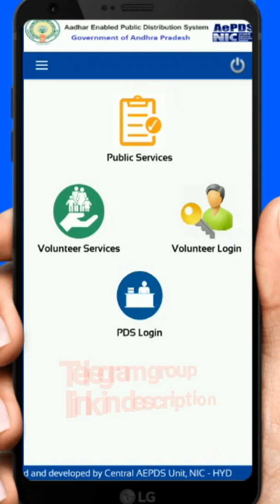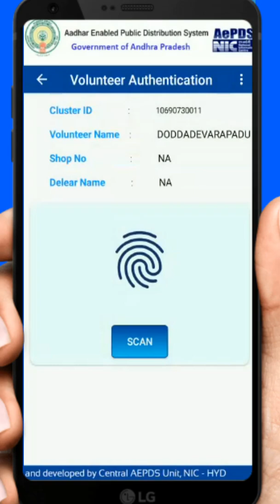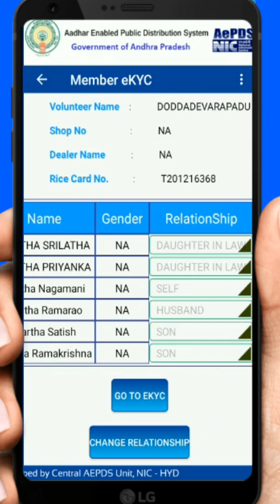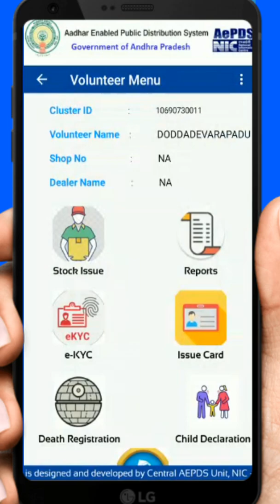Ap epos app version 4.3 update || new ration card, adding, deleting and splitting ekyc process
Ap epos app version 4.3 update information || migrant declaration new opestion update
 Apepds migration declaration updated to 4 2.to done ekyc declaration for not available person's

Ap epos app update information and how to done ekyc for AP new ration cards |[ ap epos app ekyap epos app update information for grama ward volunteers and to done the your cluster family ekyc process in apepos app
Grama ward volunteer Grama ward volunteer app version 3.9 updated || two new opestion update
Grama w

ard volunteer Grama ward volunteer app version 3.4 updated || unmapped ration card mapping update information for new survey
Grama ward volunteer app version app 3.3 important updates | don't uninstall the old app

Ap grama ward volunteer distribution to the maskes for every family in Grama ward volunteer version app 4.1
Ap grama ward volunteer house hold mapping app new version 4 1 s updated.. And 1000 rupes distribution each white ration card holders in ap. To use these app and to distribute to amount each family in u r house hold Cluster mapping.apgrama వార్డ్ Sachivalam and Volunteers new updated apps and information in MRK telugu tech చానల్.and missing family 's distributed to welifire logein. New ration cards add to clusters so please check to all volunteers in version 2.9.. The two new survey updates fir new grama ward volunteer app version. 4th phase survey opestion is updated for new version 3.3.. Unmapped ration card add to the your cluster hose hold mapping in new version 3.3 version 4.1 updated || unmapped ration card mapping update information for new survey

Download app link:

Ap grama ward volunteer distribution to the maskes for every family in Grama ward volunteer version app ⚂.
Ap grama ward volunteer house hold mapping app new version 2.9 s updated.. And 1000 rupes distribution each white ration card holders in ap. To use these app and to distribute to amount each family in u r house hold Cluster mapping.apgrama వార్డ్ Sachivalam and Volunteers new updated apps and information in MRK telugu tech చానల్.and missing family 's distributed to welifire logein. New ration cards add to clusters so please check to all volunteers in version 2.9.. The two new survey updates fir new grama ward volunteer app version. 4th phase survey opestion is updated for new version 3.8.. Unmapped ration card add to the your cluster hose hold mapping in new version 4.0
apeposapp apeposekyc apepdsapp apeposappekyc ekycprocess gramasachivalayamlatest_list ok gramavolunter children's issues ekyc updated information 4.2 migrant declaration apepos4. 2